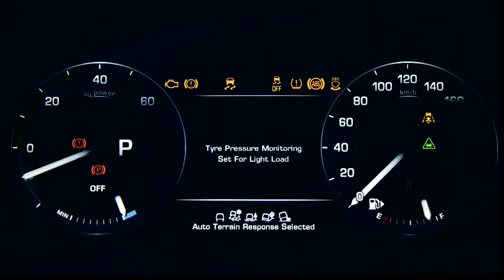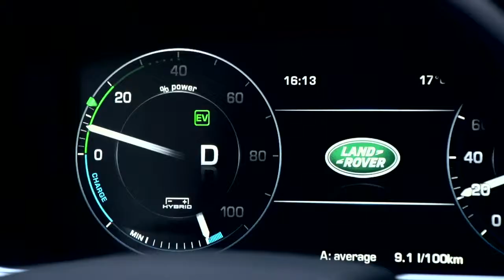Range Rover Hybrid - Video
Der Range Rover ist auch als Hybrid der König der Geländewagen.